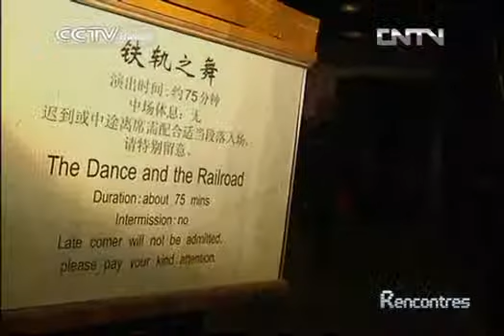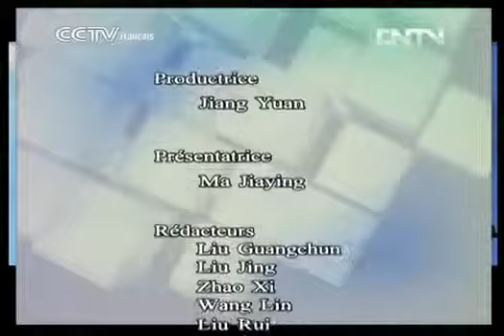Rencontres RENCONTRES 05/30/2013